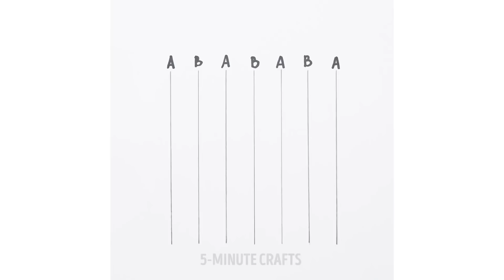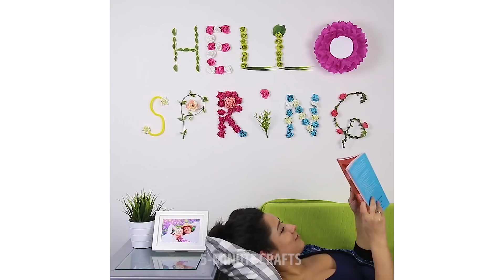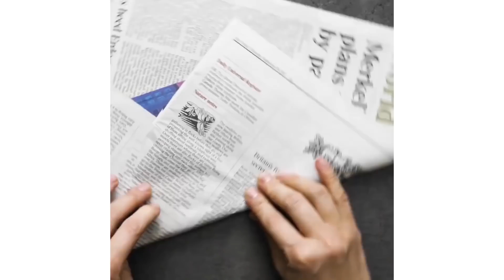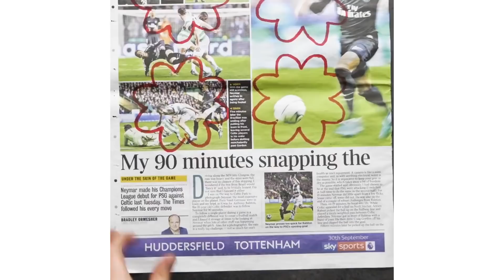20 FLEURS MAGNIFIQUES ET FAIT MAIN POUR TA MAMAN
Voici des fleurs magnifiques et fait-main pour ta maman !

Cette vidéo parle de fleurs, que ce soit des vraies ou des fausses ! Ces idées sont extrêmement créatives et amusantes ! Tu peux réaliser des imprimés fleuris pour tes vêtements, des lettres et des nombres en fleurs pour la décoration d'une pièce, pour une fête, ou tout autre événement !

Tu peux aussi faire des appareils pour ton maquillage avec des roses et pour ton rouge à lèvres, des pinces à cheveux, et illuminer des bouquets de fleurs à l'aide de colorant alimentaire !
TIMESTAMPS:

5:33 Idée pour les roses
7:43 Fleurs en papier
9:23 Astuces avec du colorant alimentaire